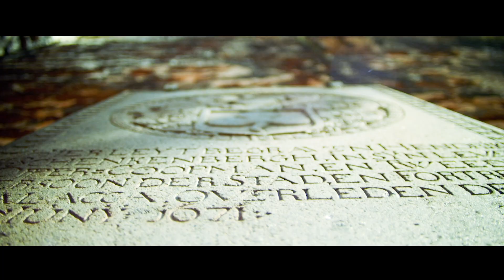Cuti-Cuti Malaysia (Thematic)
Relax and unwind at any of Malaysia’s beautiful holiday spots. Cuti-Cuti Malaysia is a great way to pack in the fun and enjoy a memorable holiday with your friends and family. Go diving, or explore the breathtaking nature, relax by the beach or embark on an exciting culinary adventure. This is your awesome holiday destination.
Malaysia mempesona!